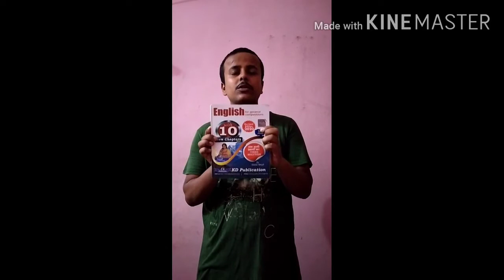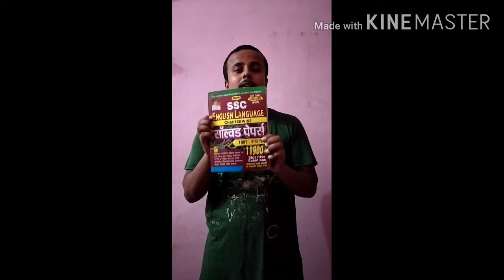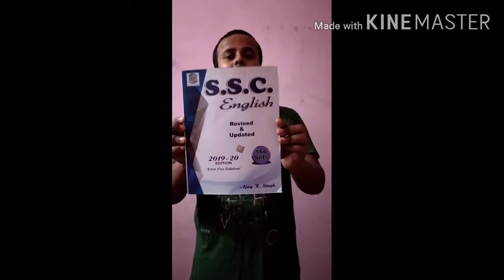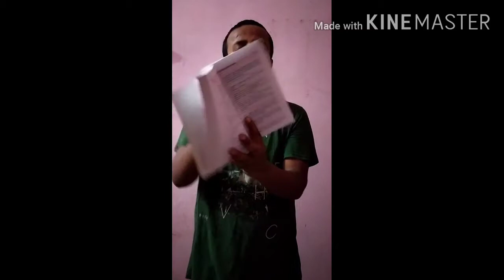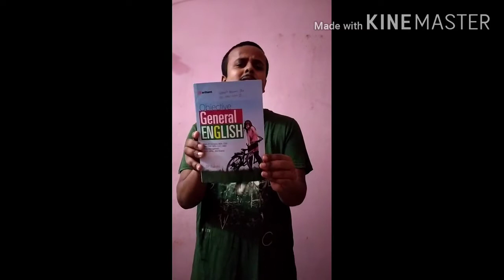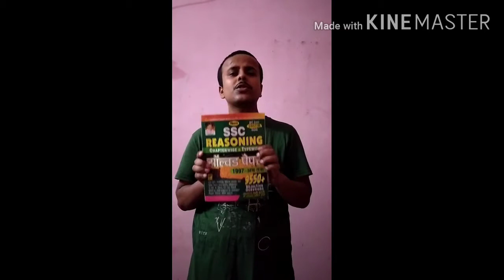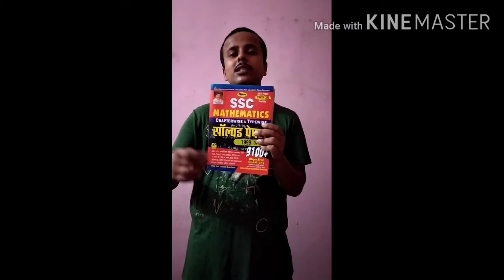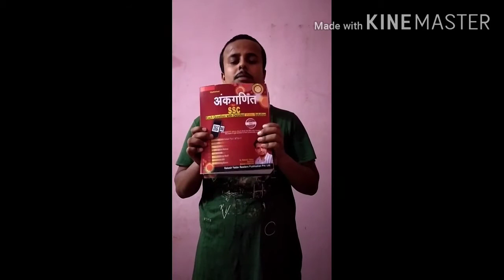How to prepare for SSC CHSL+ CGL Examinations🙏🏻🙏🏻👍👍✍️✍️❤️❤️❤️